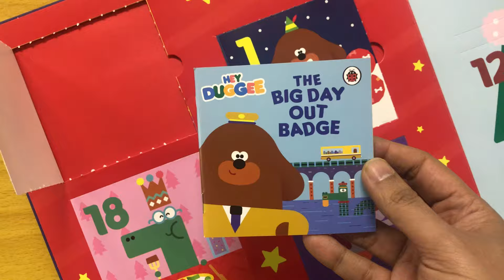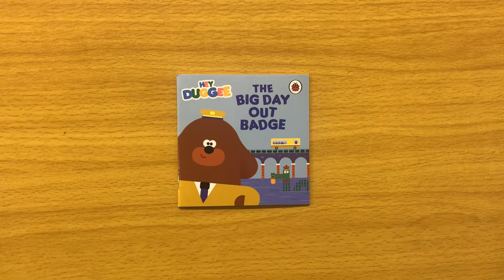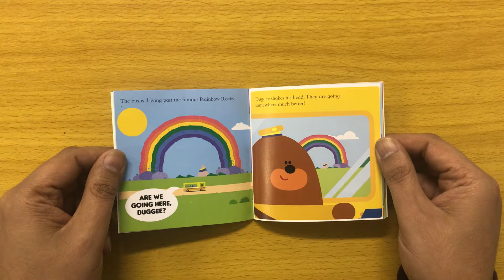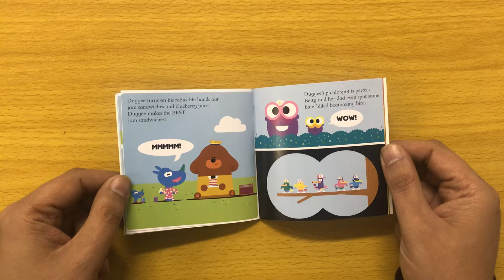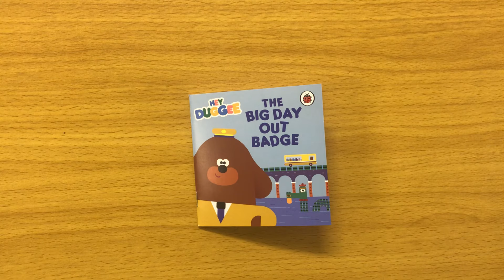06. The Big Day Out Badge: Hey Duggee Christmas Advent Calendar Books - Read Aloud Book for Children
06. The Big Day Out Badge.

Hey Duggee Christmas Calendar 24 Book Collection.

Duggee is taking the Squirrel Club on a mystery tour. The Squirrel’s parents are coming too, and the Squirrels are very excited!